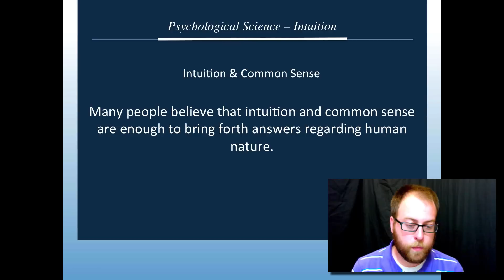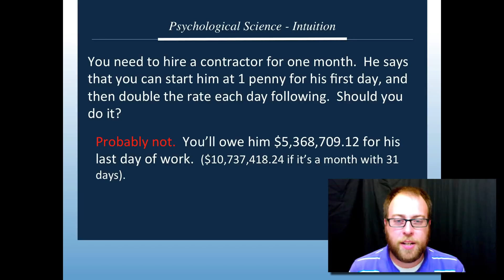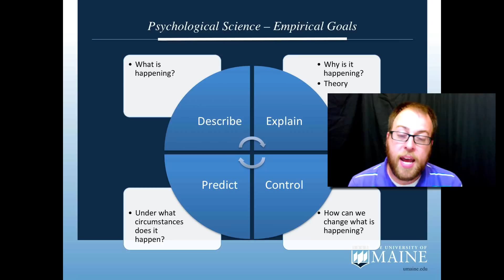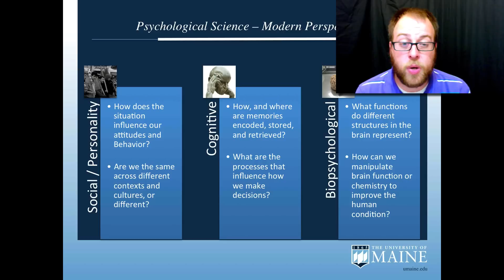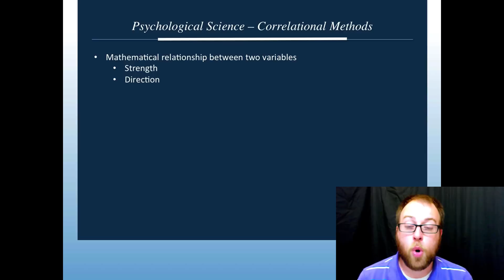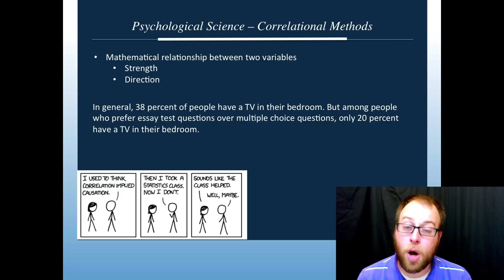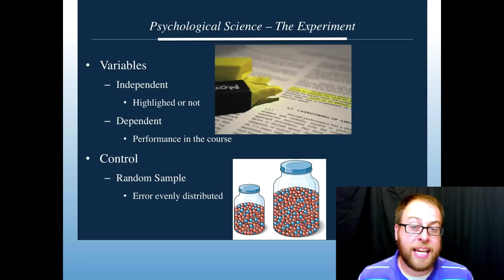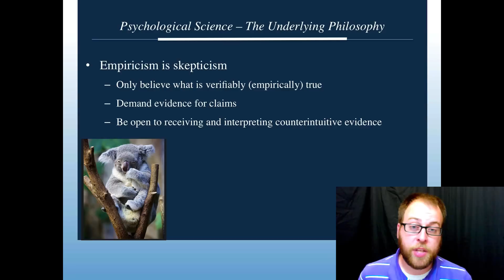PSY100 - Psychological Science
Video Content for Psychological Science